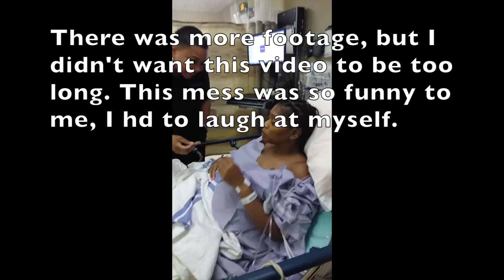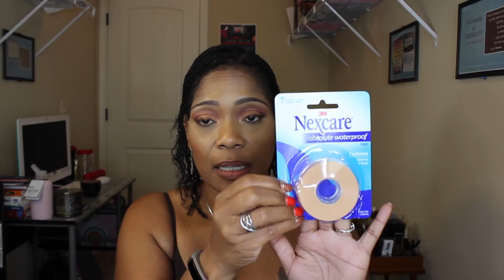Surgery Day to Two Weeks Post Op!